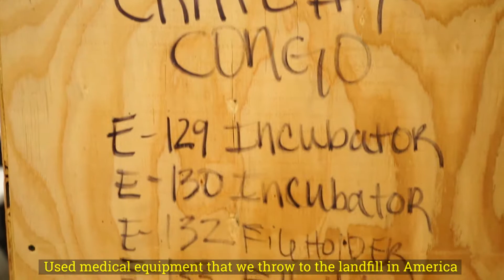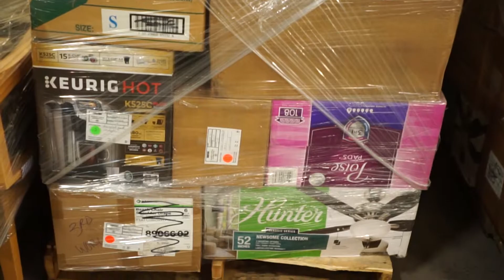Medical Ministries International (short)